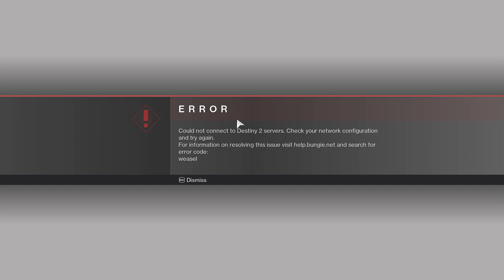Destiny 2 - Season Of Arrivals Final Event before Beyond Light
Just a short video of what happened in the Destiny 2 Event before Beyond Light expansion came out.